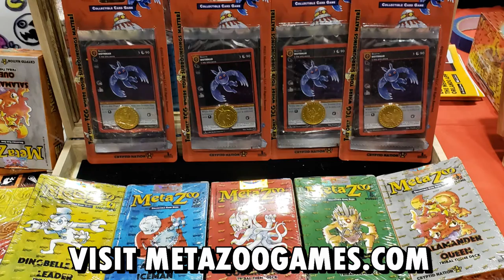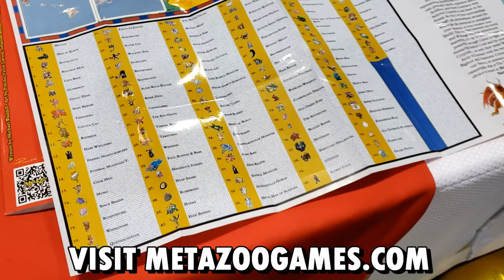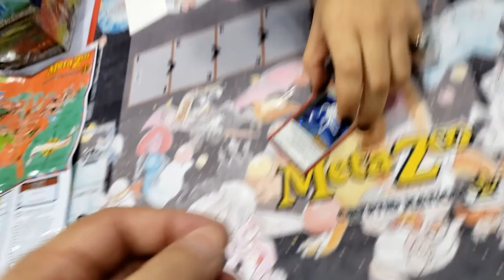What is MetaZoo?